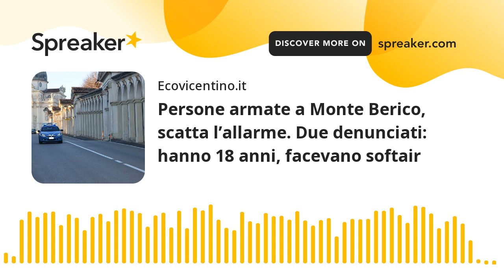Persone armate a Monte Berico, scatta l’allarme. Due denunciati: hanno 18 anni, facevano softair